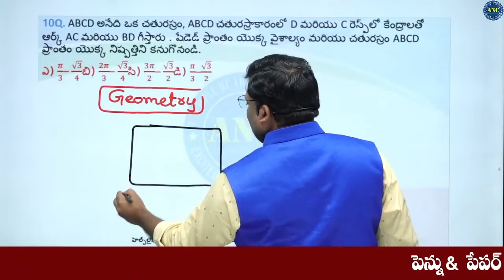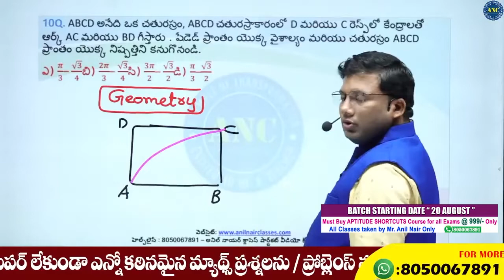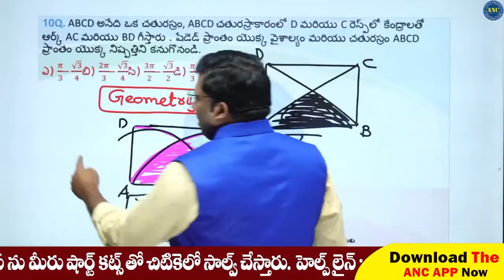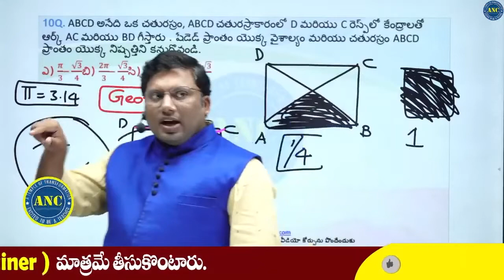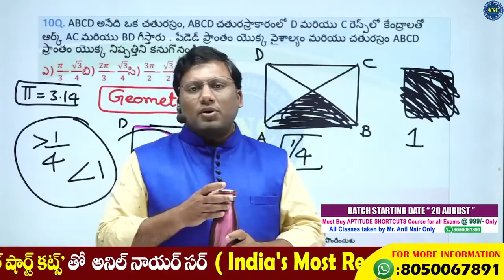Special Shortcut Video ( Session-6) || Telugu || ANIL NAIR || Download ANC App | Concepts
Telugu Medium Batches:
👉 అనిల్ నాయర్ యొక్క అర్థమెటిక్ లైవ్ బ్యాచ్ (తెలుగు) - 3 Months validity by ANC

25000+ Enrolled students in video course( Fastest growing Edutech Company in India with zero advertisements)
-300+ IIM converts- Only Institute which produced serial 100%lers in Asia's toughest exam CAT for more than 6 yrs .
-Streamlined Curriculum

Happy Learning
-Team ANC